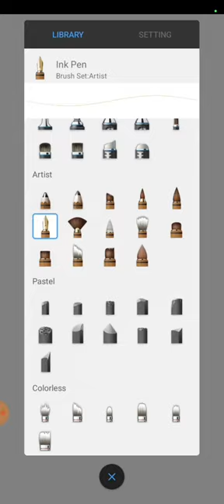Indian Bollywood Movies Actor Picture Shooting Editing Just 20 seconds Till Watch Video